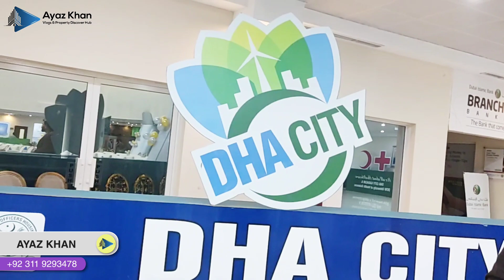DHA City Karachi Official Balloting Valley Shifted Plots | DHA City Heights Phase 1